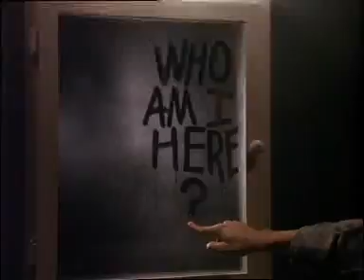The Stepfather (1987) Trailer Ingles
Trailer Ingles. Un psicopata asesino de familias enteras, se introduce en ellas cambiando camaleonicamente de personalidad, casandose con madres de familia viudas o separadas.